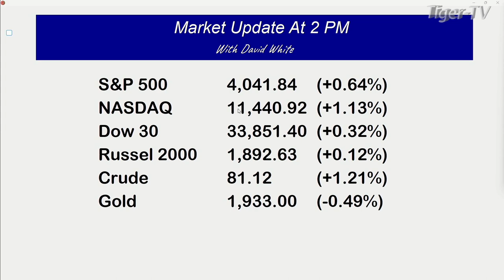January 26th, 2PM ET Market Update on TFNN - 2023